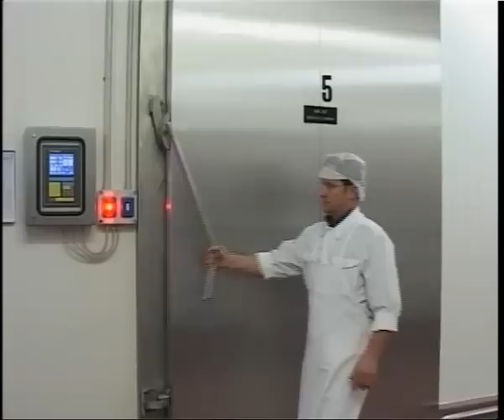Salumi Italiani - La Bresaola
E' una produzione tipica della Valtellina e solamente quella prodotta nella provincia di Sondrio ha il diritto di fregiarsi del riconoscimento europeo di IGP. E' il solo prodotto della salumeria italiana ad essere ricavato esclusivamente da carne bovina e si ottiene da tagli della coscia di manzo, conciati a secco con sale, pepe, aglio, cannella, alloro e chiodi di garofano per circa due settimane. E' un salume dall'elevato apporto nutritivo ed energetico, grazie alla totale o quasi assenza di grassi, e dall'alto contenuto proteico.
Ottimo l'abbinamento con i formaggi, ma anche gustata con verdure o semplicemente sale, pepe e limone.